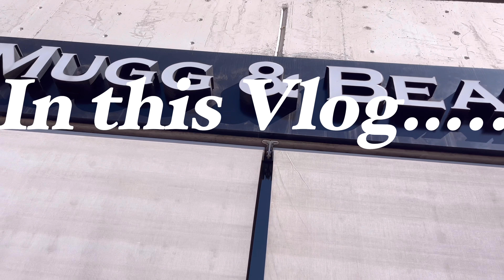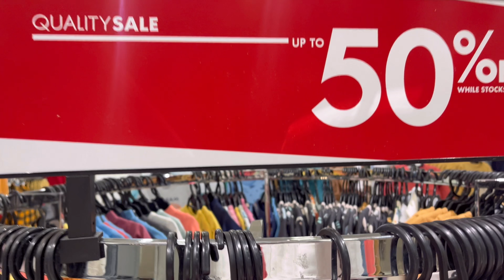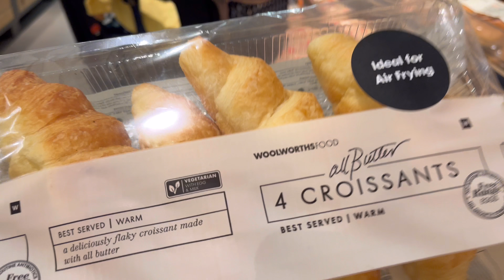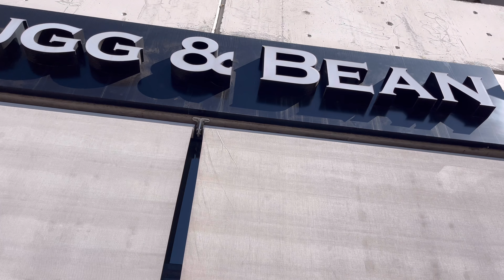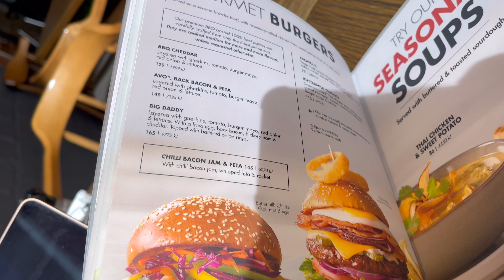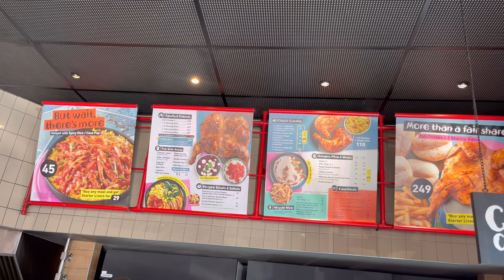weeklyvlog | attempted cooking and Ramzy said not on my watch 🥴😭new candle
Hello hi my love

Welcome back to another vlog I’ve missed you guys so much
Hope you guys enjoy this weekly vlog